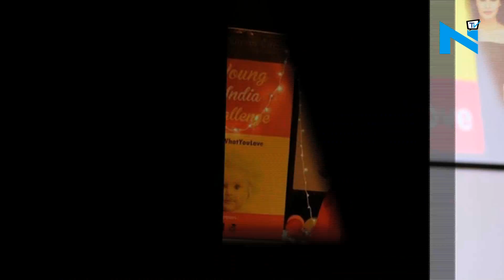Join hands with your passion and career at Young India Challenge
Not everyone is born with a silver spoon in their mouths. There are people who rise above with their passion and certainly Aarti Khetarpal is one of them. The young girl made her debut with the show ‘Airlines’, and since then she has been a popular name. She also emerged as a motivational speaker for various schools and events.
She credits her success and confidence to Young India Challenge. The organisation that helps one decide their vision of life. It ensures that people dream big.
It forays into the uncharted territory of career and passion. Enabling youngsters to explore, discover and follow what they love to do. It’s a place for those who wish to create a life by their choices. If you wish to join the league to pursue your dreams, and live-up your passion as a career, YIC can be your place.